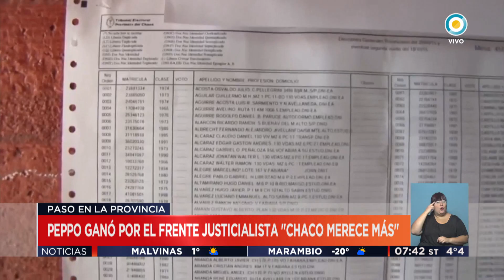TV Pública Noticias - Elecciones en Chaco Corrientes y La Rioja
Emitido por la Televisión Pública Argentina, el lunes 5 de junio de 2017.